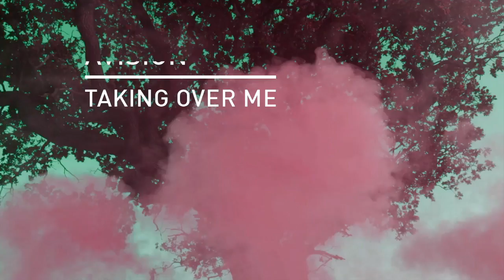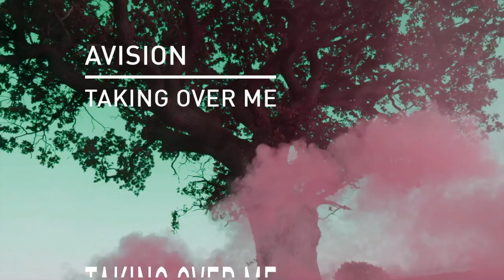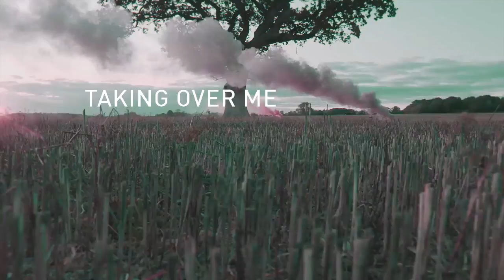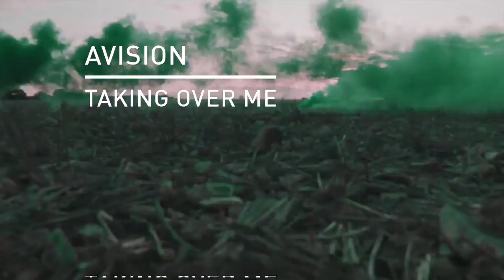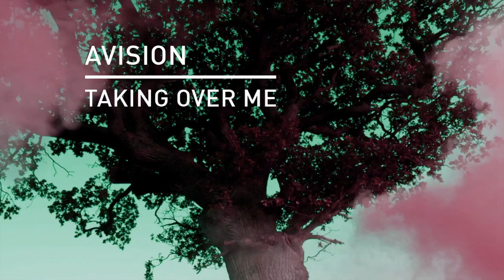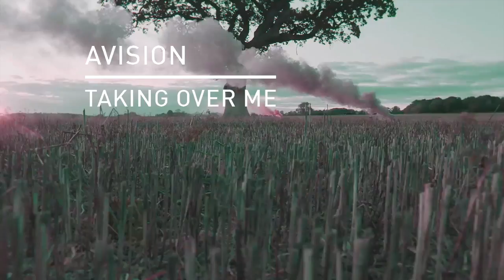Avision - Taking Over Me (Chambray Remix)